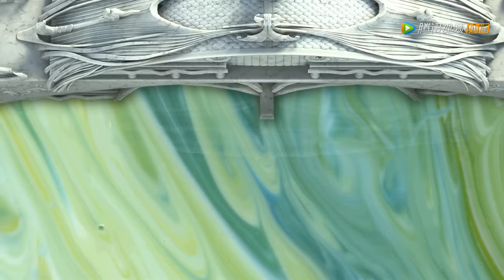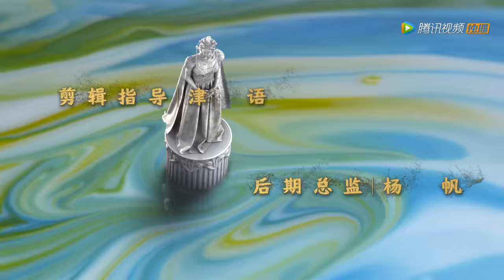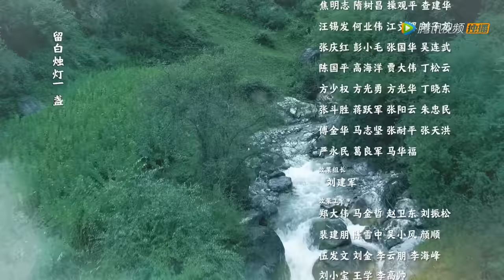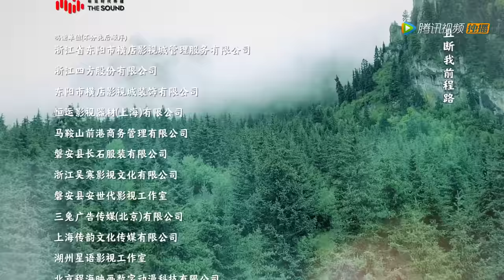ENG SUB【九州天空城S2 Novoland: The Castle in the Sky S2】EP12 | 夫子如澈水底深情一吻，夫子灵力大增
▶共34集，3月22日首播，每周六日一更新2集。
▶主演：徐正溪，王玉雯，李沐宸，王子奇，柴格